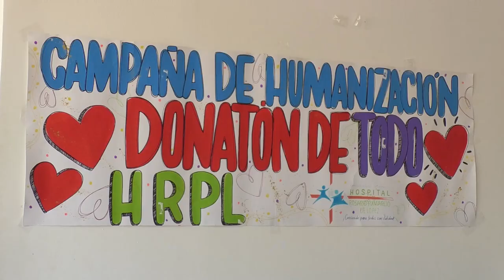HOSPITAL ROSARIO PUMAREJO DE LÓPEZ REALIZA DONATON JUNTOS Y SOLIDARIOS